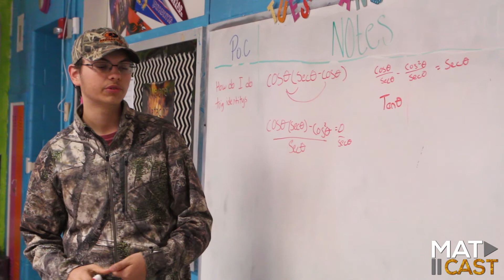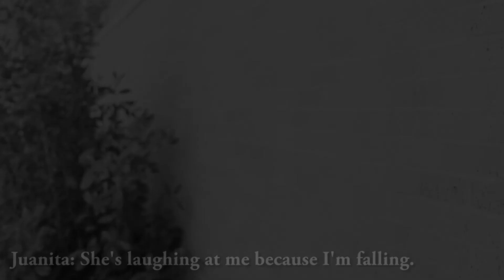MatCast 3.24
Produced by Isaiah Ramirez and Briana Miranda